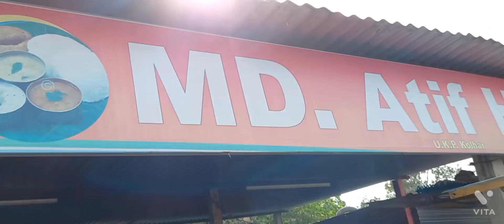ಬಂದೂಕು ನೋಡಿ ಭಯ banduk baya ಕಾಮಿಡಿ ಯಮನಕುಮಾರ ಗಿರಿಸಾಗರ ಹಾಗೂ ಸಂಗಡಿಗರು ನೋಡಿ 9901169135